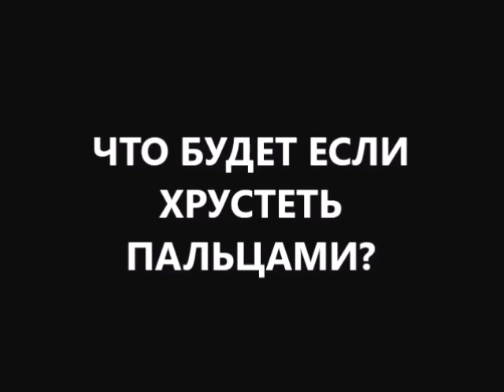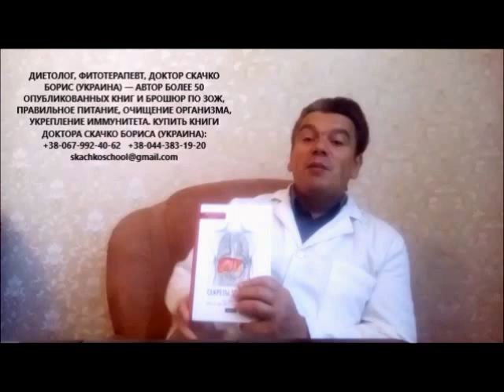что будет если хрустеть пальцами рук или ног? как избавиться от хруста в суставах и вылечить артроз7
что будет если хрустеть пальцами рук или ног? как избавиться от хруста в суставах и вылечить артроз в суставах натуральными препаратами в домашних условиях?
что будет если хрустеть пальцами рук или что будет если хрустеть пальцами на ногах? что будет если щелкать пальцами? почему хрустят суставы и как избавиться от хруста в суставах? как успеть вылечить артроз в суставах 1-2-3 стадии?
что будет если хрустеть пальцами рук или что будет если хрустеть пальцами на ногах? пока у вас хрустят колени или хрустят суставы пальцев рук, или хрустят суставы кисти? у вас развивается артроз в суставах! как избавиться от хруста в пальцах или как избавиться от хруста в коленях? вам нужно начать лечение артроза 1 стадии и улучшить питание хряща в суставах. И успеть вылечить артроз 1 стадии пока не появилась боль в суставах! Как вылечить артроз 1 стадии? Самое простое решение - купить гель алоэ Freedom LR с хондроитином и глюкозамином! Гель с алоэ содержит хондроитин и глюкозамин — а это правильное питание для суставов! И купить книгу «Секреты здоровья или что делать если у вас есть печень и почки». Чтобы больше знать как правильно питаться для здоровья.
Почему болят суставы? Если появилась боль в суставах — скорее всего лечение артроза 1 стадии закончилось. И вам уже необходимо лечение артроза 2 стадии! В чем разница? Вам не удалось наладить правильное питание суставов. Дистрофический процесс в суставах продолжается! И нужно успеть вылечить артроз 2 стадии. Как наладить правильное питание для суставов и вылечить артроз 2 стадии? Самое простое решение - купить питьевой гель Aloe Vera Freedom LR. Питьевой гель алоэ с хондроитином и глюкозамином даст питание суставам! И купить книгу «Секреты здоровья или что делать если у вас есть печень и почки».
Если боль в суставах при нагрузке либо после периода отдыха усиливается — правильный ответ на вопрос почему болят суставы - скорее всего вы ближе к 3 стадии артроза в суставах. Или вам понадобится лечение артроза 3 стадии. Как вылечить артроз 3 стадии? Вам нужна правильная диета для суставов! Простое решение - купить Aloe Vera Freedom LR питьевой гель алоэ с хондроитином и глюкозамином! Вам нужны отзывы на Aloe Vera Freedom? Если вам нужен питьевой гель Aloe Vera Freedom отзывы врача диетолога в этом видео.
А для коррекции образа жизни можно купить книгу «Секреты здоровья или что делать если у вас есть печень и почки».
если вы искали как вылечить артроз 1 стадии? несколько хуже если вы искали как вылечить артроз 2 стадии? или как вылечить артроз 3 стадии? иными словами вылечить артроз 2-3 стадии? Чтобы вылечить артроз в суставах нужно вовремя купить питьевой гель алоэ вера Freedom LR с хондроитином и глюкозамином! и пройти лечение артроза в суставах! питьевой гель с алоэ Freedom LR с хондроитином и глюкозамином помогает вылечить артроз в суставах натуральными препаратами в домашних условиях. Если купить книгу «Секреты здоровья или что делать если у вас есть печень и почки» - то будете иметь больше информации как укрепить здоровье.
на канале есть другие интересные видео:
что будет если заменить все напитки водой и пить только воду?
что будет если пить только воду?
что будет если пить много воды каждый день?
что будет если пить воду каждый день: свободную, связанную, частично связанную?
что будет если есть по 3 яйца каждый день?
что будет с сосудами если кушать по 3 яйца каждый день?
что будет если не есть мясо, рыбу, птицу?
что будет если не есть красное мясо?
что будет если не успеть укрепить иммунитет осенью?
что будет если приготовить семена льна для похудения и очищения кишечника неправильно?
что будет если пить много воды каждый день не очень правильно?
что будет если не есть 30 дней и более правильно?
что будет если хрустеть шеей или щелкать шеей?
что будет если хрустеть пальцами рук и ли ног?
что будет если пить пиво каждый день у мужчины?
что будет если есть сырую рыбу?
больше информации что будет если хрустеть пальцами рук или на ногах? пишите комментарии, вопросы, отзывы в форум под видео и получите полезные советы диетолога Скачко Бориса: почему болят суставы на ногах, как избавиться от хруста в суставах и вылечить артроз 1-2-3 стадии натуральными препаратами в домашних условиях? где купить Aloe Vera Freedom? чтобы Aloe Vera Freedom купить